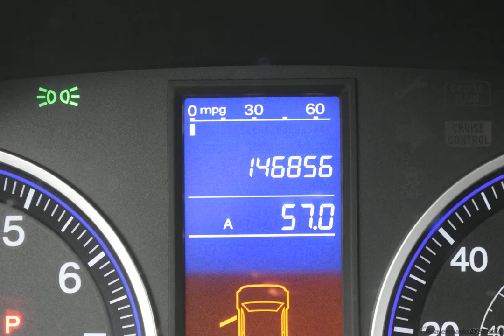2010 Taffeta White Honda CR-V 4D Sport Utility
Used 2010 Taffeta White Honda CR-V 4D Sport Utility LX
CARFAX SERVICE RECORDS AVAILABLE, AWD.

21/27 City/Highway MPG Taffeta White 2010 Honda CR-V LX AWD 5-Speed Automatic 2.4L I4 DOHC 16V i-VTEC